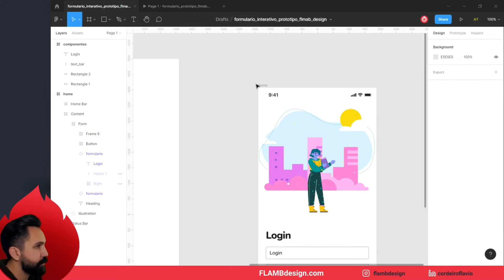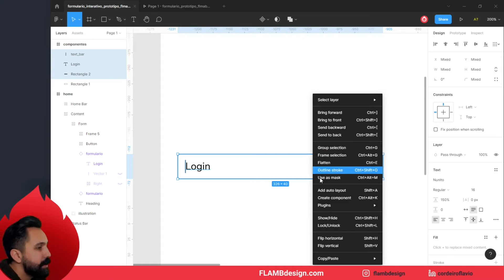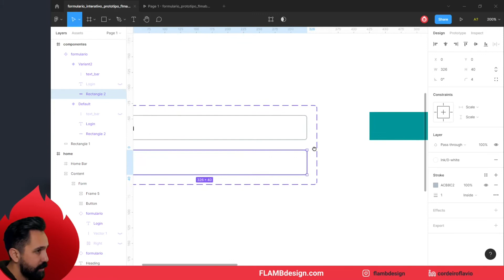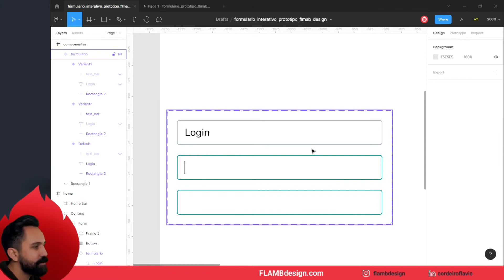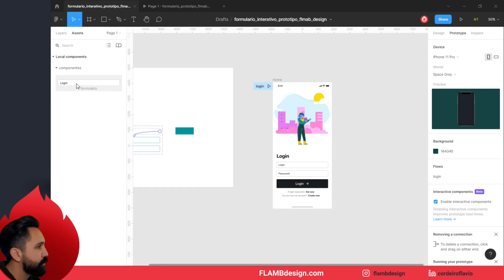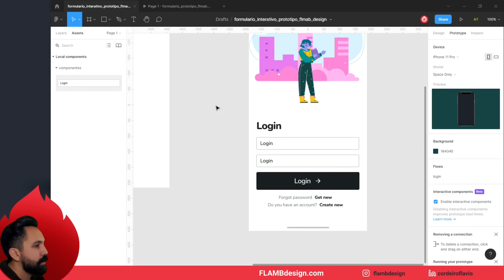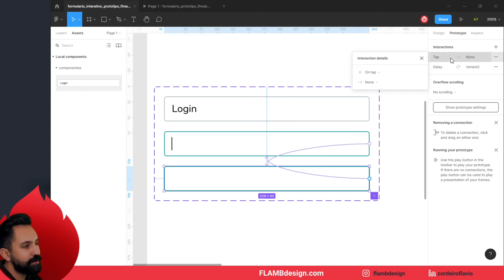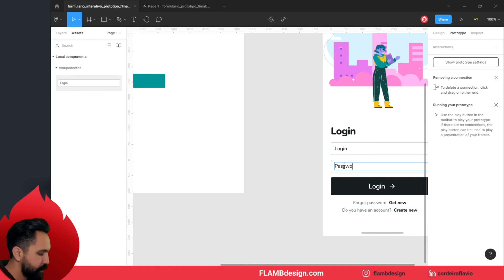Faça um Formulário Interativo [Interactive Components] - @Figma protótipo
Simule um formulário ativo no seu aplicativo ou website. Figma tutorial.

00:00 - Mostrando o protótipo do formulário
01:24 -  Criando elementos do formulário
02:35 - Criando Variantes/Variants
06:18 - Protótipo com Interactive Components
11:35 - Adicionando mais de uma interação
Faça um Formulário Interativo [Interactive Component] - Figma protótipo

Nesse tutorial do FIgma iremos apredenr como fazer um protótipo interativo de um Formulário, utilzando oInteractive Componentes do Figma.

Para isso utilizei uma interface de aplicativo, com um formulário simples de cadastro, comum em muitas interfaces de APPs: Login e Password. Essa tela inicial é um interface de exemplo ue encontrei na comunuidade do FIgma.

Para esse protótipo no Figma, foi criando um formulário com shapes, texto e uma barra para simular orientação visual ue podemos digitar o texto. Com esses elementos iremos transformar em Componente/component, para criar as variantes/Variants desta interação no protótipo.

As variantes/Variants será somente três: Formulário Inativo, Formulário ativado com barra e sem barra de texto.

Após criar as variantes/Variants irémos par a parte de protótipo, utilizando a ferramenta do Figma Interactive Components/compontente interativo. Com essa ferramente vou te mostar como eu fiz pra criar um protótipo simulando um formulário ativo.

Pronto, sua interface de aplicativo ou web agora tem um protótipo muito mais interessante e interativo.

Obrigado Fernando Pena pela sugestão de tutorial no figma.

Quer sugerir um tema sobre o Figma, igual oFernando? É só deixar nos comentários.